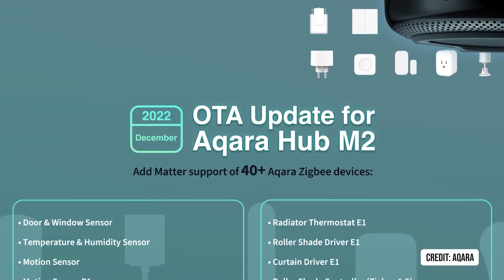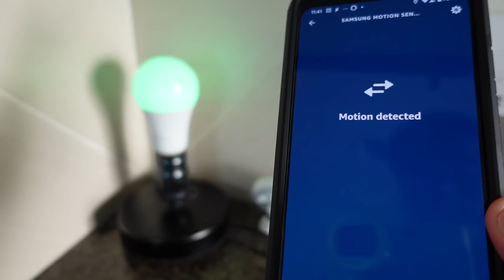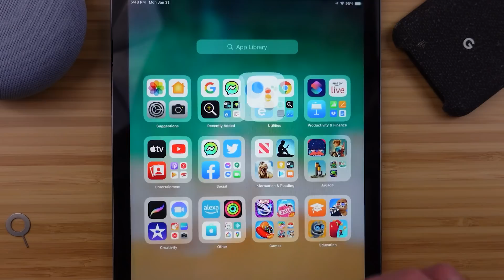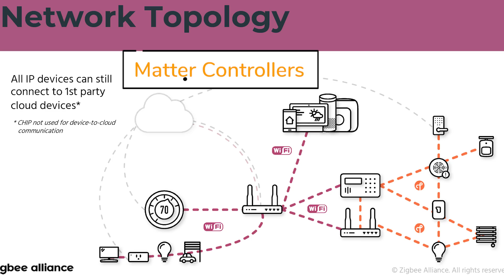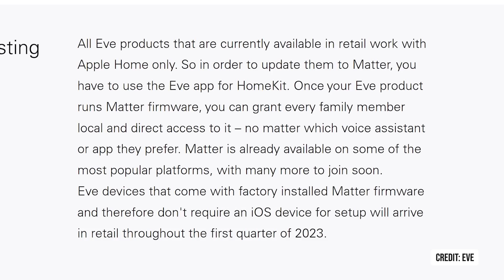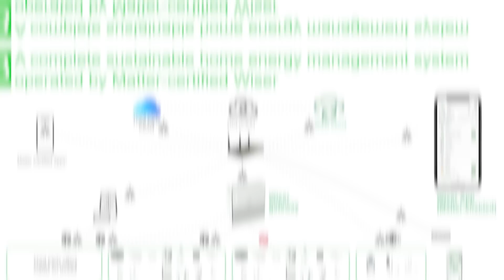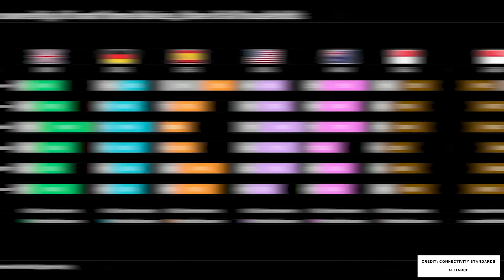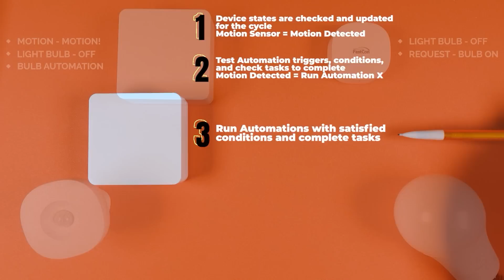Here's When Matter Will ACTUALLY Help Your Smart Home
The Matter smart home standard was officially released on November 3rd in Amsterdam and with that release, we got official announcements from many of the Connectivity Standards Alliance members that have been working on this smart home standard for the last 3 years.

Amazon announced 17 of their Echo speakers and smart displays will get a Matter over WiFi update this year, but they have 30 speakers available today.  Aqara is updating their M2 hub, but they have many more.  Tuya is able to certify Matter devices, and will do over 200 this year.

But when will Matter actually Matter?  When will it come to

00:00 - Matter Official Release Date
1:28 - What is Matter?
6:23 - Hubs That Get Matter Upgrades
9:25 - Existing Products That Get Matter Upgrades
10:06 - New Matter Ready Smart Home Products
13:20 - Where is Matter Going Next?

Get in touch with us through the About Page on YouTube, or at automatelife.net. See my Statement of Ethics

Brian